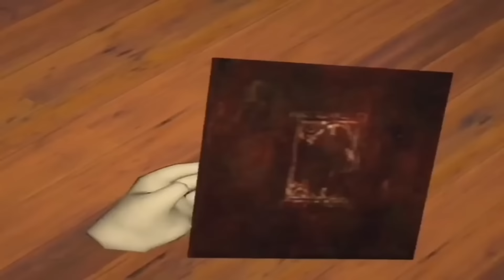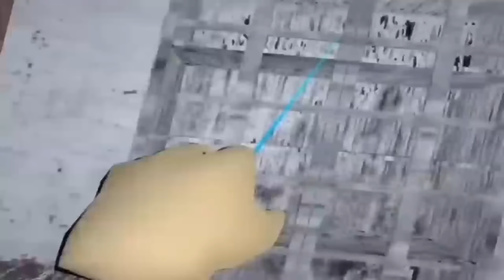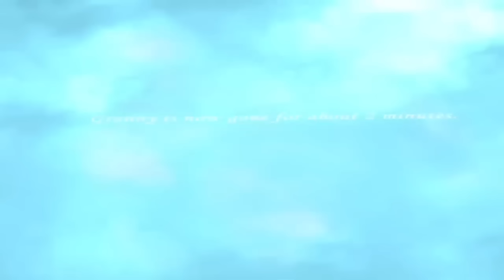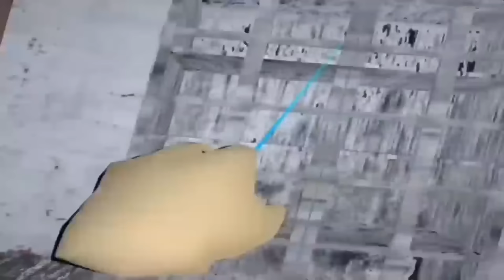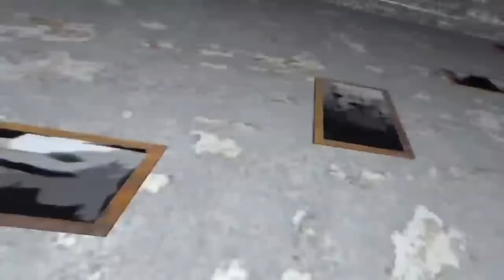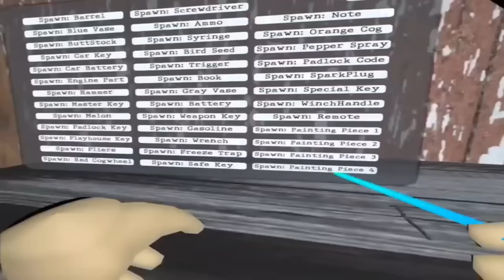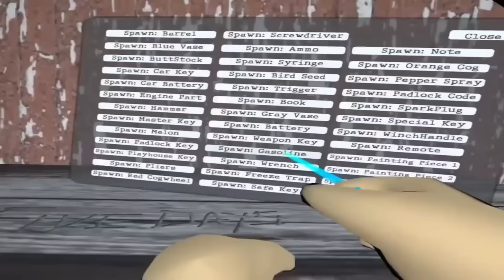Granny VR For 2 Hours STRAIGHT..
This video does not violate any community guidelines therefore it cannot be age restricted, Or that would be unfair treatment.